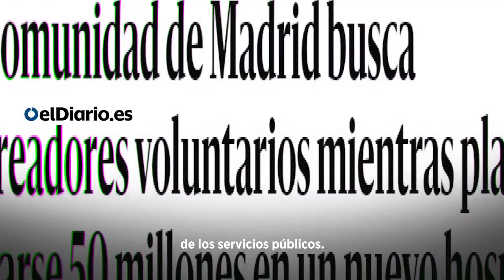El COVID-19 entiende de clases sociales, la salida es colectiva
Los distritos del sur de Madrid, abandonados por los gobiernos de Ayuso y Almeida, son los más afectados por el COVID-19.
El virus no elige a sus víctimas, pero sí entiende de clases.